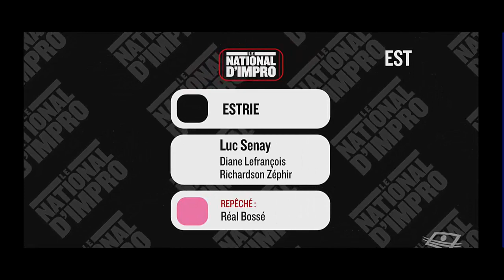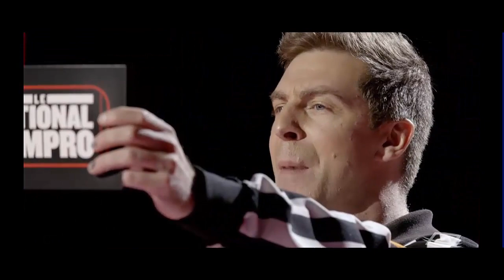National D'Impro 2017 - Demi-Finale : Saguenay Lac St-Jean vs Estrie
Je devais retrouver les vieilles enregistrements télé sous la demande de certains, donc progressivement, on va monter la chaîne youtube graduellement.

Tourné lors du Festival Juste pour rire 2017 et à l’occasion des festivités du 375e anniversaire de Montréal, Le National d’impro 2017 propose une adaptation télévisuelle contemporaine et dynamique des matchs de la Ligue nationale d’improvisation.